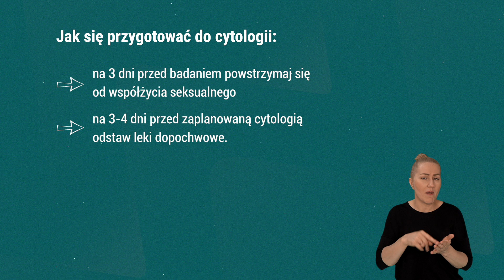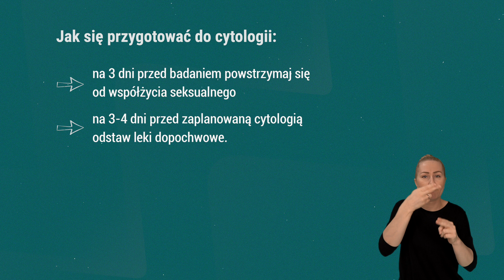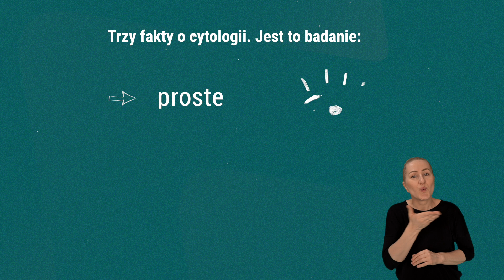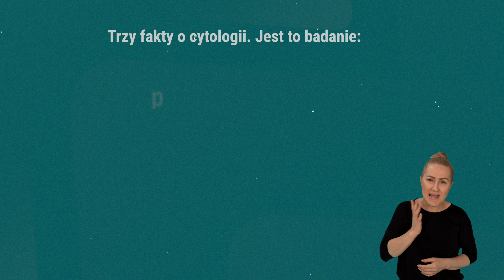🦻 Cytologia w ciąży. Dlaczego jest tak ważna? | Zdrowie na pierwszym planie 🎬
[polski język migowy]

Ciąża to wyjątkowy czas w życiu każdej kobiety. To okres pełen radości, nadziei i oczekiwania na nowego członka rodziny. Aby był bezpieczny i spokojny pamiętaj o cytologii. Dlaczego to badanie jest tak ważne dla zdrowia zarówno matki jak i dziecka? Czy cytologia w ciąży różni się od standardowego badania cytologicznego? Kiedy najlepiej wykonać badanie i jak się do niego przygotować? Dowiesz się z filmu. Na te inne pytania odpowiada dr Ewa Surynt — ginekolog, onkolog.

Udostępnij film, aby edukować innych! Razem możemy więcej.

Cytologia jest badaniem przesiewowym w kierunku raka szyjki macicy. Polega na pobraniu z szyjki macicy komórek nabłonka, które po odpowiednim przygotowaniu i zabarwieniu są oceniane pod mikroskopem. Cytologia wykonywana jest w celu wykluczenia raka szyjki macicy, jak i infekcji oraz stanów zapalnych. Badanie cytologiczne jest bezbolesne i bezpieczne zarówno dla matki, jak i dziecka. Jest refundowane przez NFZ, także możesz je wykonać całkowicie bezpłatnie.

Cytologia nie boli, a ratuje życie. Pamiętaj o niej, nie tylko w ciąży.

Spodobał Ci się film? Kolejny odcinek z serii „Zdrowie na pierwszym planie” pojawi się na naszym kanale już za 2 tygodnie! Śledź profil, aby być na bieżąco.

Tytuł: Cytologia w ciąży. Dlaczego jest tak ważna?
📄 SPIS TREŚCI
00:00 | Wstęp
00:24 | Dlaczego należy wykonywać cytologię w ciąży?
00:52 | Czy cytologia wykrywa stany zapalne pochwy?
01:30 | Czy infekcje pochwy w ciąży mają wpływ na dziecko?
01:56 | Czy cytologia w ciąży różni się od standardowej?
02:20 | Kiedy wykonać cytologię w ciąży?
02:44 | Jak się przygotować do cytologii?
03:03 | Czy są przeciwskazania do wykonania cytologii w ciąży?
04:08 | Cytologia ma potwierdzić, że jesteś zdrowa
04:46 | Podsumowanie

🔄 UDOSTĘPNIJ FILM. To ważne dla wszystkich.